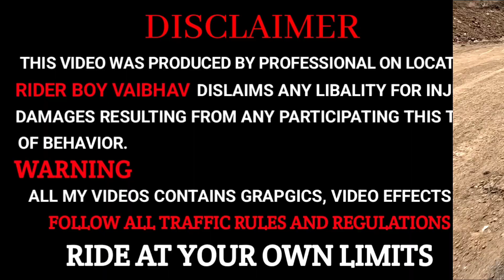New Bajaj Pulsar 150 Twin Disc 2023Model E20 Review ~ New Updates I College Ride🔥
New Bajaj Pulsar 150 Twin Disc 2023Model E20 Review ~ New Updates I College Ride🔥 Pulsar 150 New Model 2023 Twin Disc E20 is here. Bajaj Pulsar 150 E20 is Refined, Powerful & less Vibration in Higher RPM. Lightweight Chassis doing extremely well. Here, I am sharing with you everything about the Design, Engine, Colours, Suspension, Sound or Exhaust Note, Mileage, Breaks & Price, etc.

2023 Bajaj Pulsar 150 Twin Disc On Road Price 1.42 lakh ( Approx )

𝑆𝑃𝐸𝐶𝐼𝐴𝐿 𝑇𝐻𝐴𝑁𝐾𝑆 𝑇𝑂 Patni BAJAJ 🙏 𝗦𝗵𝗼𝘄𝗿𝗼𝗼𝗺 𝗔𝗱𝗱𝗿𝗲𝘀𝘀: Shop No, 258 & 259, Kamptee Road Near LIC Square, 1, Mount Rd Ext, opposite Hotel Dua Continental, Mohan Nagar, Nagpur, Maharashtra 440001 𝗖𝗼𝗻𝘁𝗮𝗰𝘁

🌎𝗢𝘂𝗿 𝗜𝗻𝘀𝘁𝗮𝗴𝗿𝗮𝗺 𝗨𝘀𝗲𝗿𝗻𝗮𝗺𝗲:
riderboyvaibhav_257